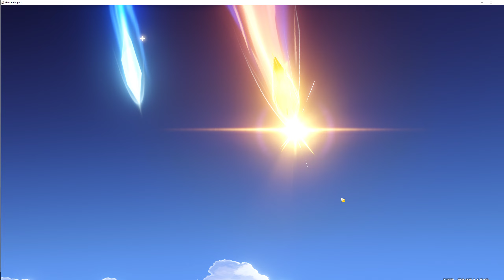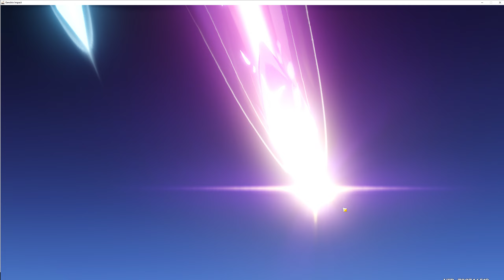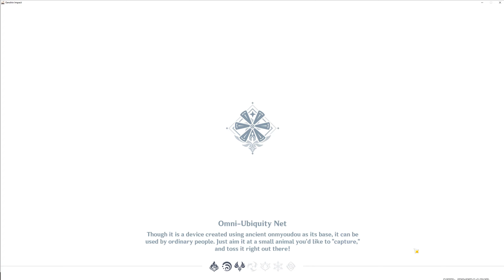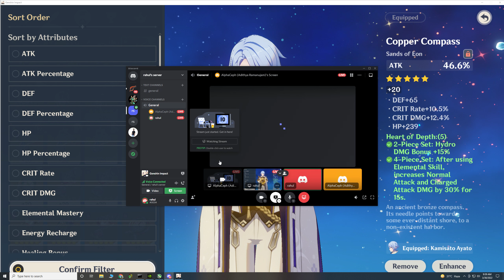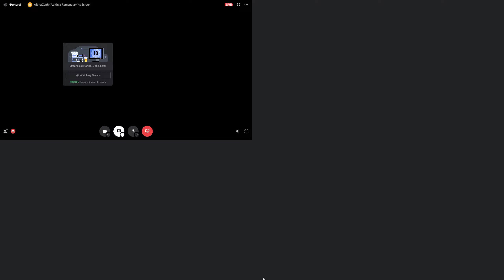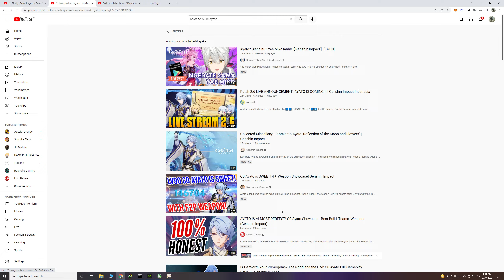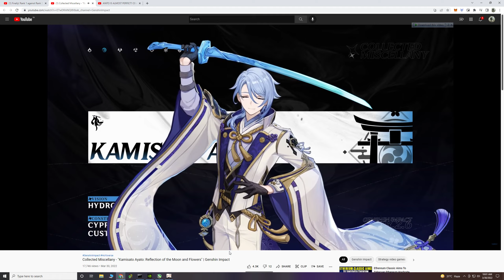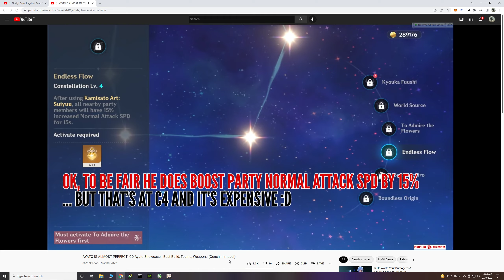Wishing with My friend for ayato the combat butler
• RYZEN 9 5900x PBO 2 limited at 165 W (boost up to 4.75 GHZ)
• MSI MPG B550 GAMING EDGE WIFI
• GAMAXX A500+ AIR COOLER
• Cooler Master MWE 750 Bronze V2 230v, 80 Plus Bronze Certified
• GIGABYTE GeForce RTX 3060 Ti Gaming  Custom curve
• CORSAIR VENGEANCE 16GB (2 X 8GB) CL16 DDR4 3200MHZ
• Kingston 1TB A2000 M.2 2280 Nvme Internal SSD
• Kingston SSDNow UV400 240 gb
•TOSHIBHA 2 TB HDD 7200 RPM